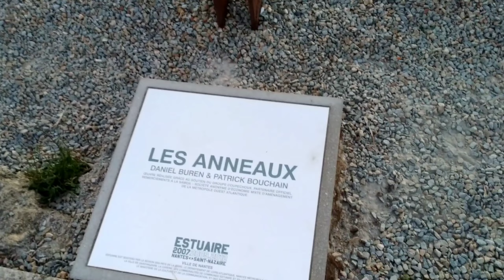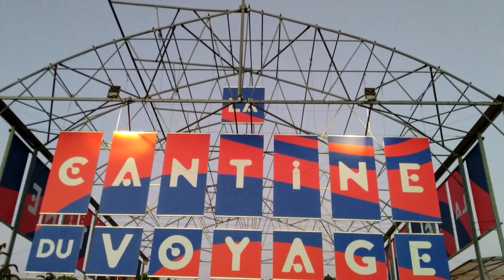Grues Titan de Nantes | Nantes Titan Cranes | Loire-Atlantique| France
Grues Titan de Nantes | Nantes Titan Cranes

The Titan cranes are two now disused lifting devices located on the western tip of the Île de Nantes, preserved as a testimony to the industrial past of the commune of Nantes, in the French department of Loire-Atlantique. The yellow crane, formerly belonging to the Dubigeon shipyards, and the gray crane, at the Autonomous Port of Nantes-Saint-Nazaire, are today the property of the city of Nantes. They are classified as historical monument objects.